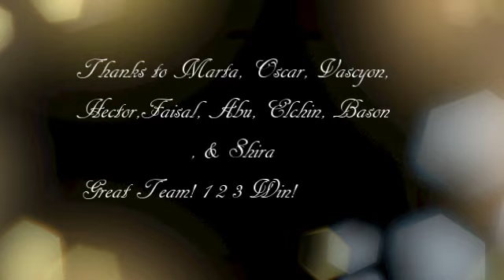Pt 3of4 Volleyball Semi- 2014年 第十届 "湘大杯" 排球联赛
first half of Second Set of Semi Finals. Thanks to Edwardo Jonathon for taking the video!